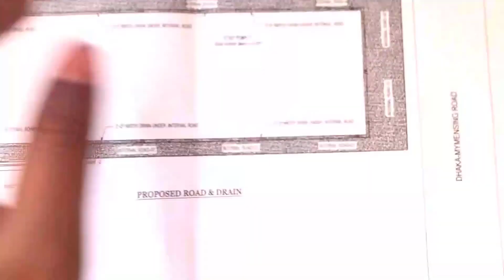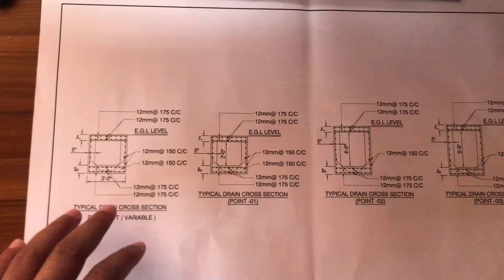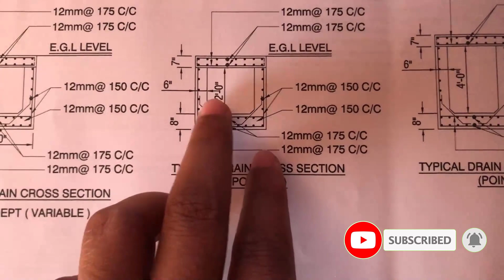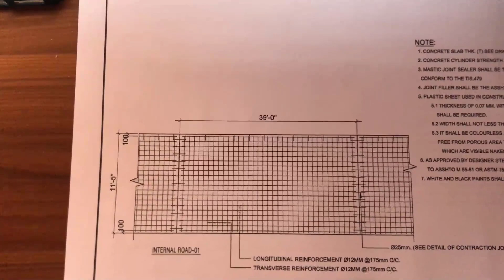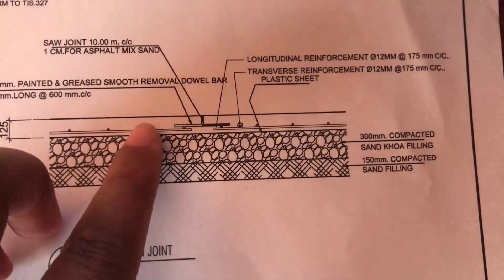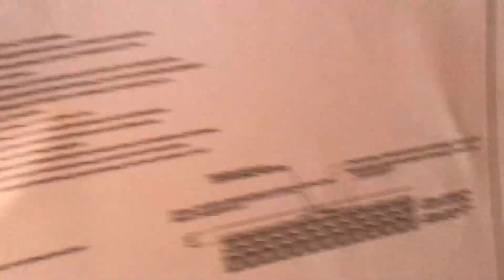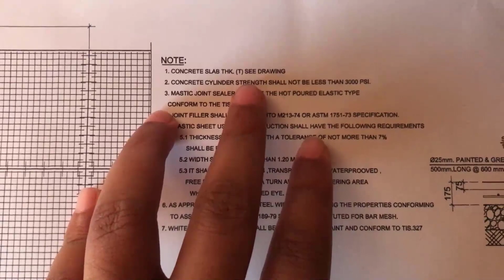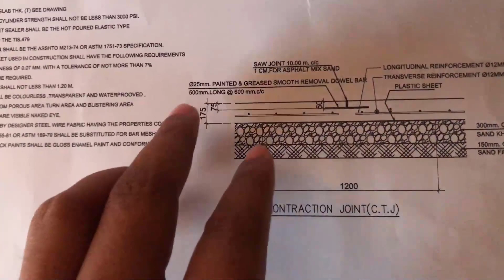How to Read & Checked Structural Drawing (RCC Road & Drain) at Site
Hi, I am Mahadi Hasan from "CAD TUTORIAL BD". Today I will show detail description about structural Detail working drawing of RCC Road & Drain. This video is for all engineering students & engineers who want to know about Construction structural drawing. This video language is bangali.